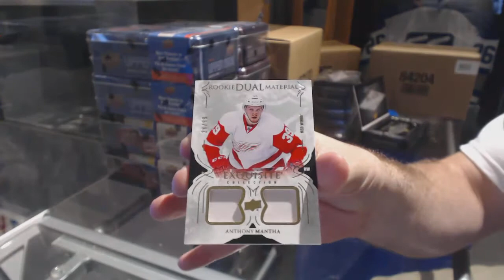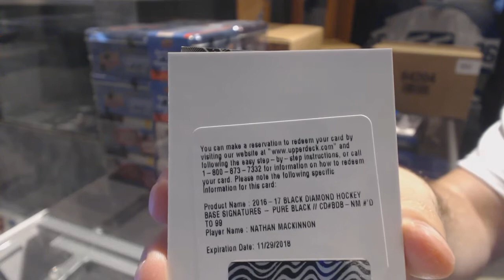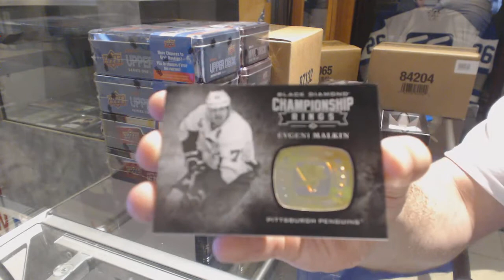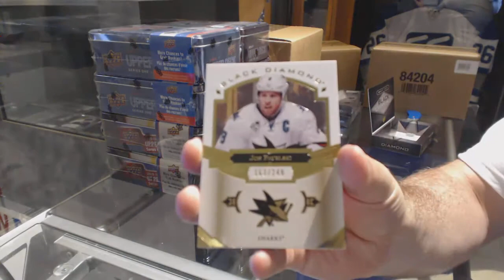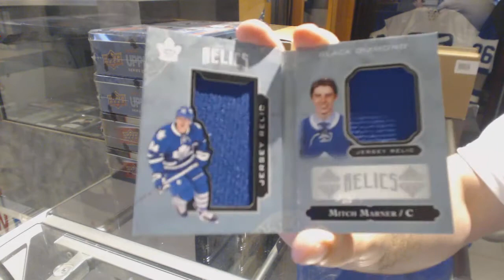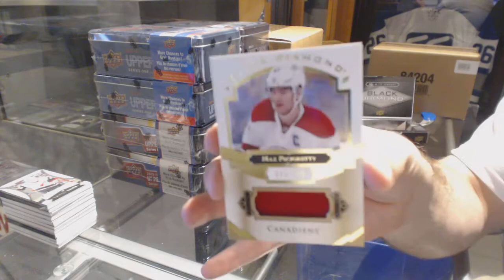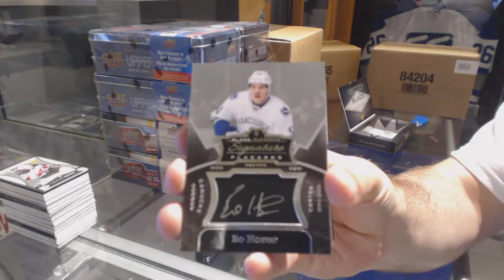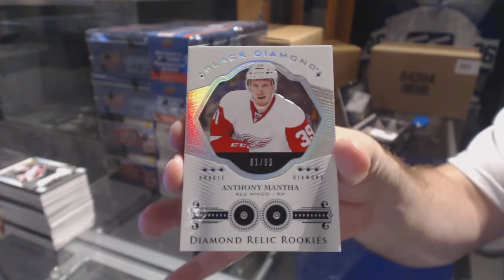16-17 Upper Deck Black Diamond Hockey 5 Box Case Break - C&C GB #7657